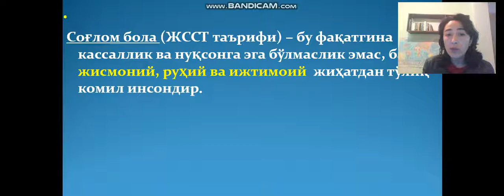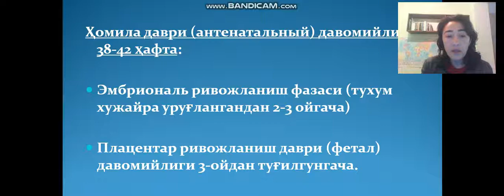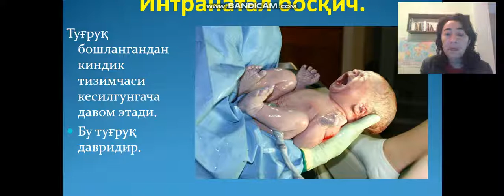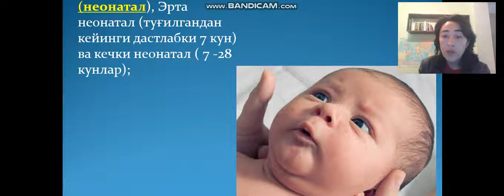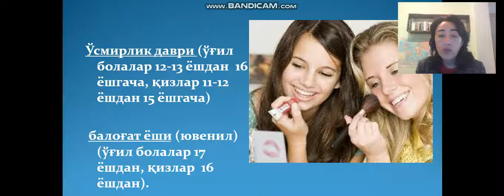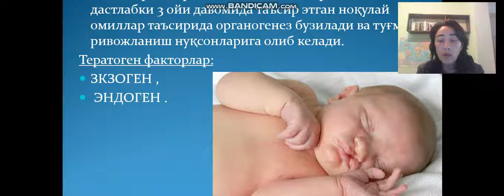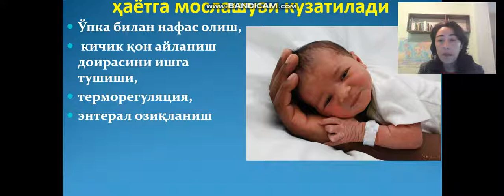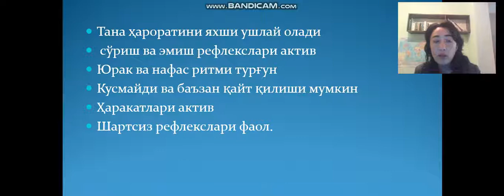БухДТИ Болалар касалликлари пропедевтикаси кафедраси мудири доцент Мухамедова Шахноза Толибовна